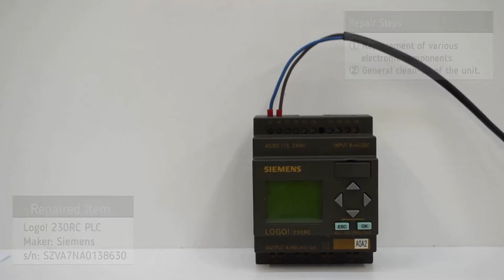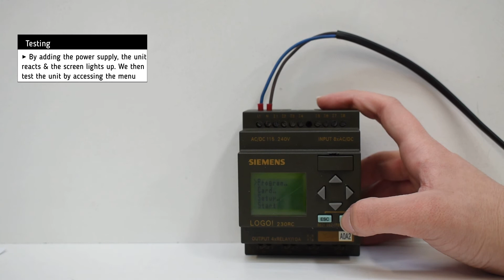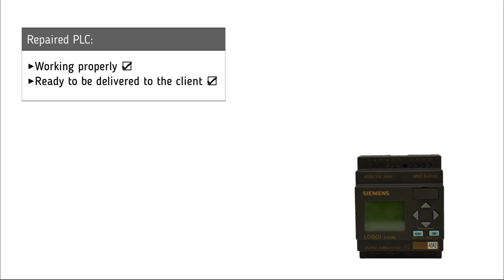Siemens Logo! 230RC PLC (1) Repair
Siemens Logo! 230RC PLC (1) Repair (336620)

Timestamps:
00:00​​​​​​​ Intro
00:13 Testing
01:48 Outro